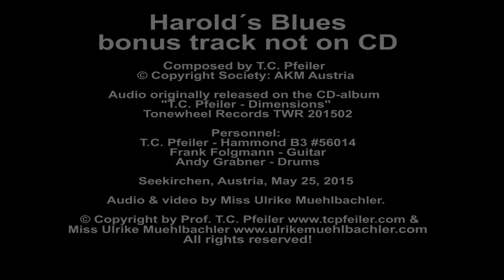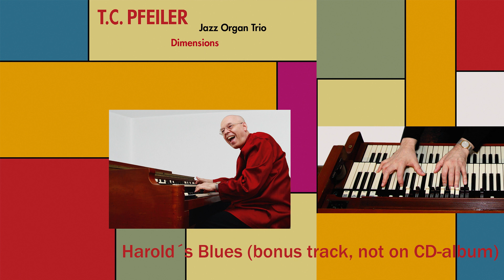Harold´s Blues bonus take, composed by T.C. Pfeiler™® Hammond B3 Copyr Soc.: AKM Austria Jazz organ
Harold´s Blues (bonus take)
Composer: T.C. Pfeiler
Lyricist: instrumental
© Copyright Society: AKM Austria

Recorded on May 25, 2015 in Seekirchen am Wallersee by Miss Ulrike Muehlbachler

Personnel:
T.C. Pfeiler - Hammond B3 Organ (#)56014
Frank Folgmann - Guitar
Andy Grabner - Drums